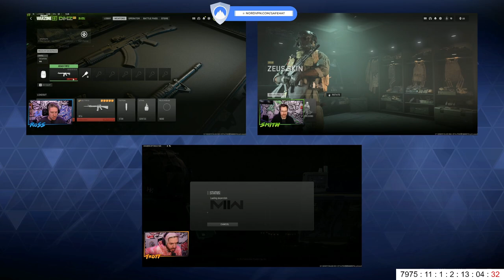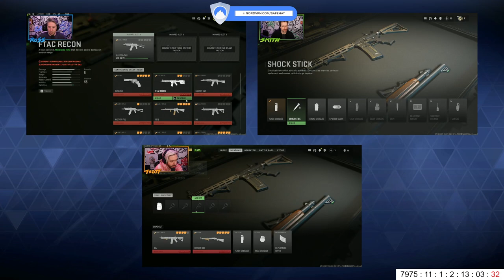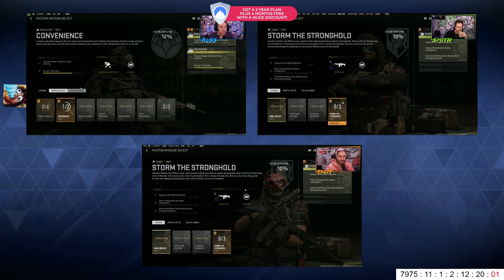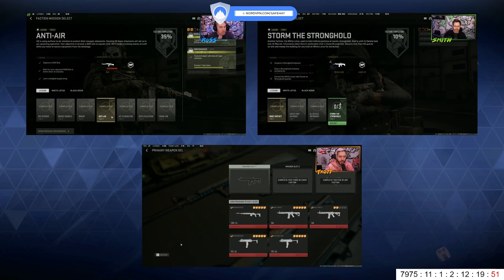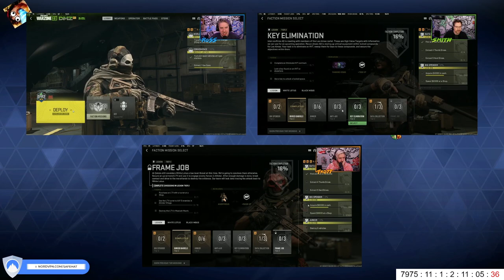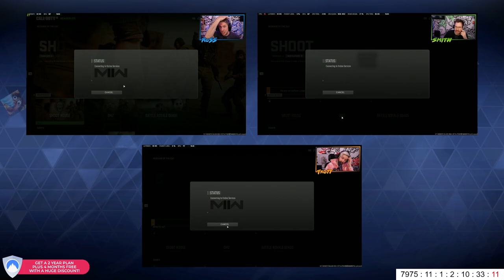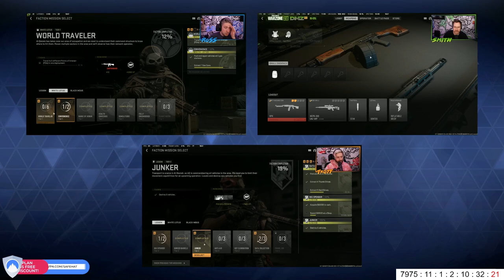COD: Modern Warfare - 22/11/22 - Hat Films Full Stream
Hat Films’ full VOD from November 22nd, 2022